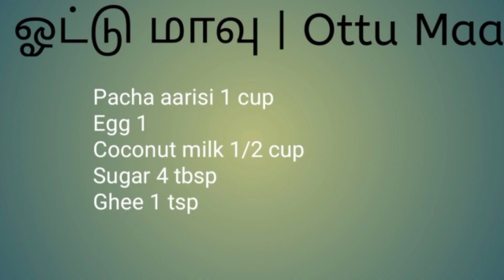ஓட்டு மாவு | Ottu Maav | தென் தமிழ்நாட்டின் ஓட்டு மாவு | South Tamilnadu Spl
Hello Everyone, I am Mrs.Kuman'sKitchen.

People cook for a lot of reasons. It can be a hobby, routine or even a compulsion. But for me, cooking is my passion. It is something that I love doing and it gives me an identity. Being a home maker with two young boys, I usually have a lot of time in my hands to experiment in the kitchen. I enjoy trying out dishes from different cuisines and I’ve also earned my name as a baker among friends and family. Being a regular author for a cooking website, I meet various cooks from around the country which ignites inspiration in the community.